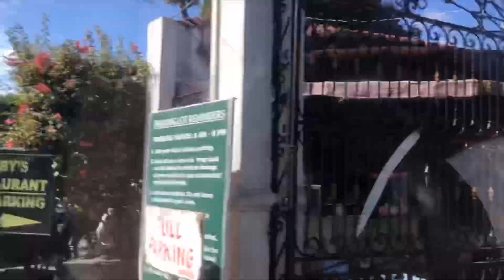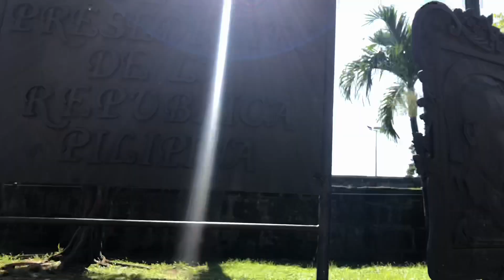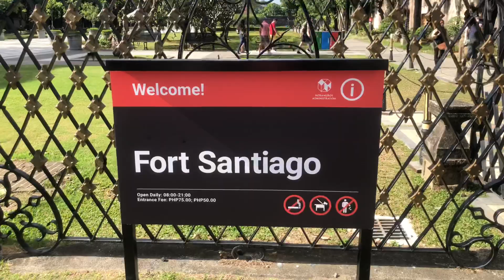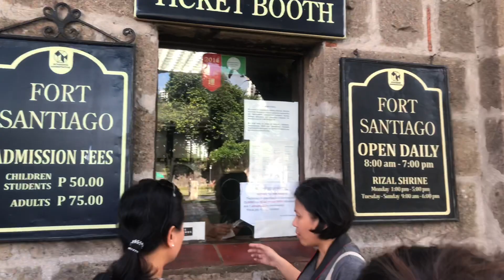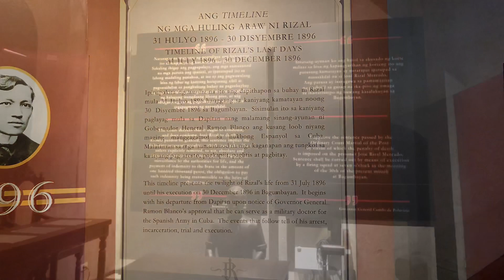TRIP TO INTRAMORUS